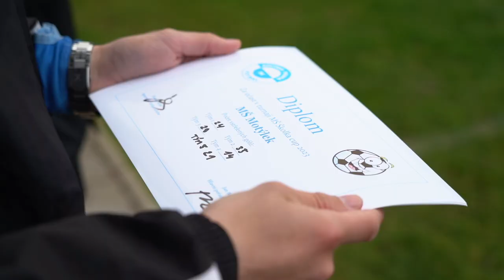Fotbal do mateřských škol